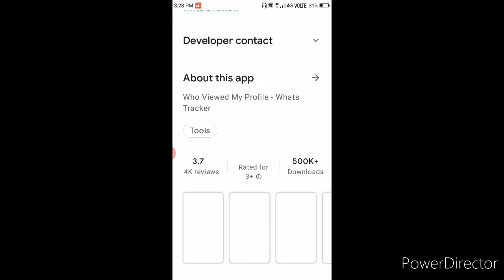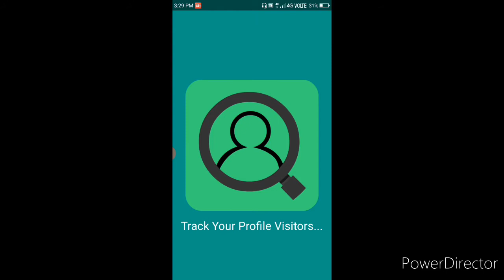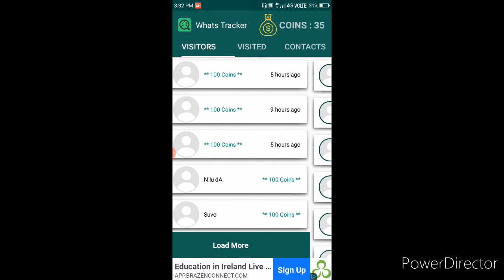How To Use Whats Tracker App (New Updates 2020)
hi friends
               ajker video te ami sekhabo whats tracker app kivabe use kora jabe.